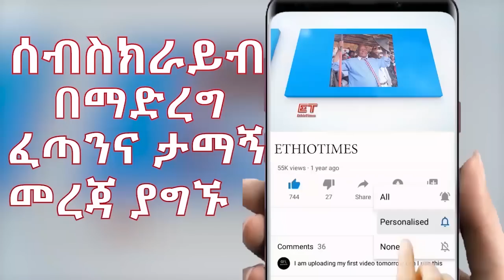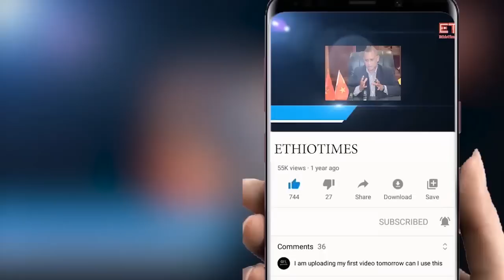Ethiopia: ሰበር ዜና - የኢትዮታይምስ የዕለቱ ዜና | አቶ ዩሀንስ ቧያለዉ ክስ መሰረቱ|ህወሓትና መንግስት የሚደራደሩበት ቦታ ታወቀ